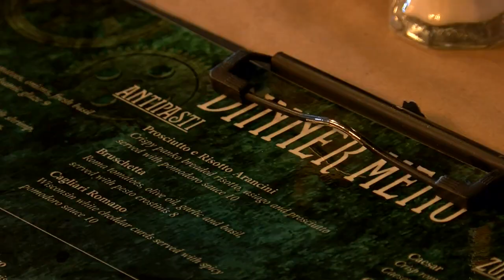New bill could lower alcohol serving age